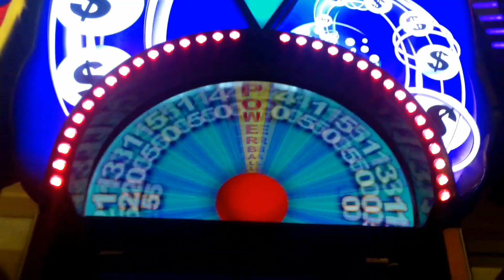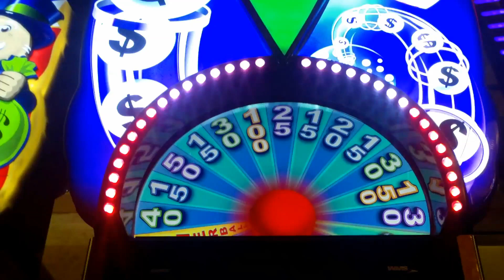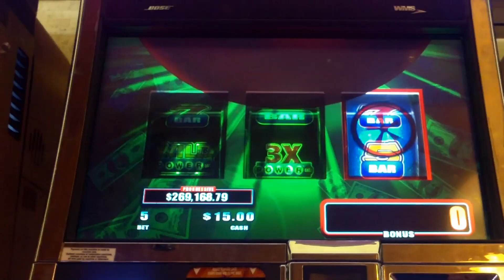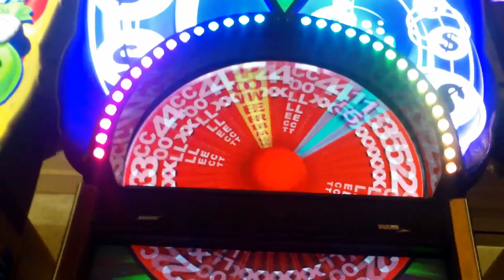Powerball Slot *HIGH DENOM.* - First "LIVE" Look - Slot Machine Bonus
Powerball Slot - *HIGH DENOM* LIVE Play!
Recently, I had the opportunity to play this new slot by WMS - Powerball 3-Reel. I was really excited about this slot as I remember playing this game in 5cent denom. where you would get the opportunity to grab progressives, red, white and blue. This one is a little different. I posted the pay table at the beginning of the video. I hope you enjoy the feature. I plan on trying this one in the future, so, if I didn't trigger everything you are looking for...just keep an eye out. Your support is appreciated.